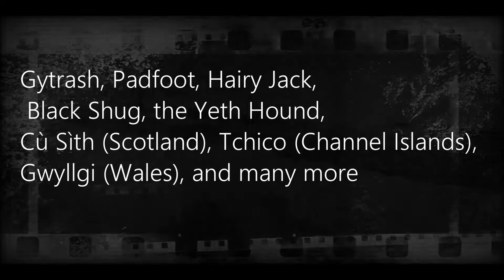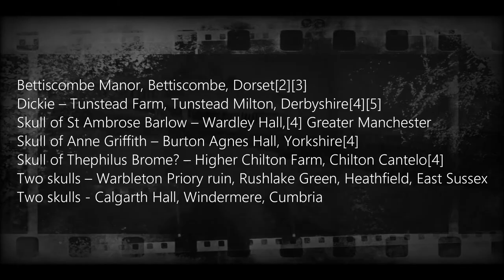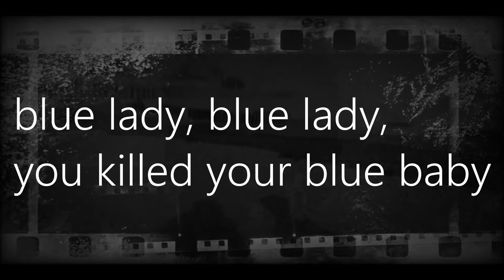10 British Urban Legends & Myths feat. Hayden Lyon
🎬 want a chance to be featured in a video? have a paranormal/ghost story that involved you or someone you know?    message me on twitter for a chance to be in a video! 🎬

SOCIAL---NETWORKS

👉creepy castle merch right here !